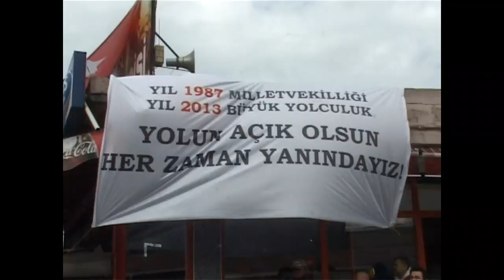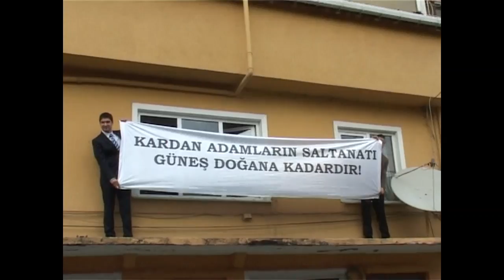Mustafa Sarıgül'ün Çatalca Köyleri Gezisi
Şişli Belediye Başkanı Mustafa Sarıgül, yardımcısı ve eski Durusu Belediye Başkanı Engin Akman'la birlikte Çatalca'nın bir süre önce Arnavutköy'e bağlanan Durusu mahallesi ile Kestanelik, Karacaköy, Çiftlikköy,Boyalık köylerini gezdi.